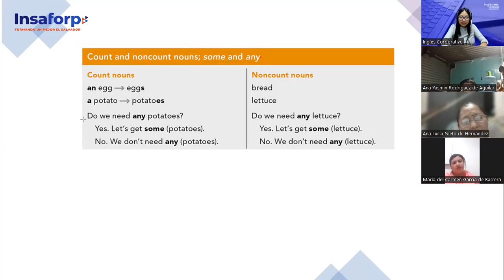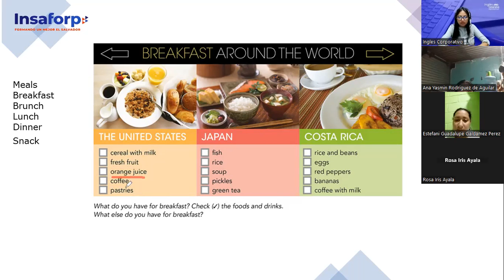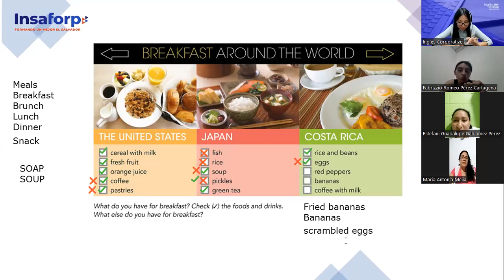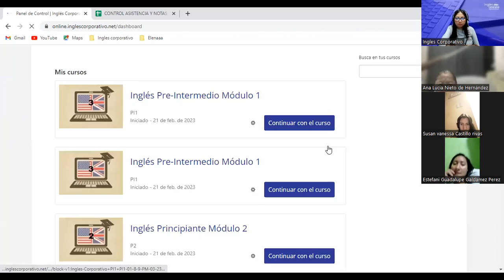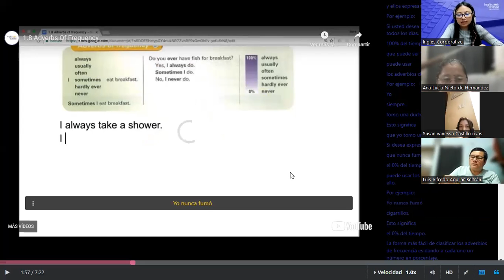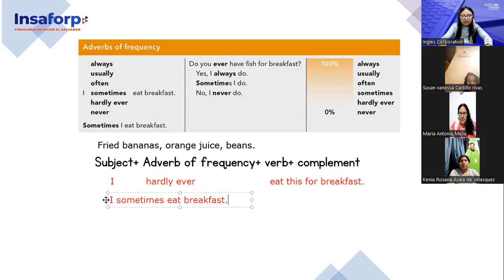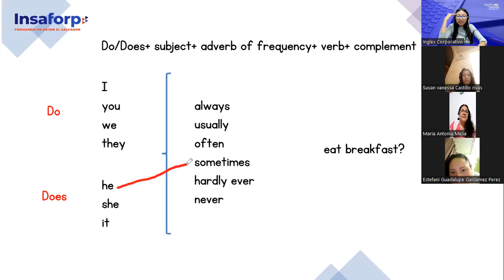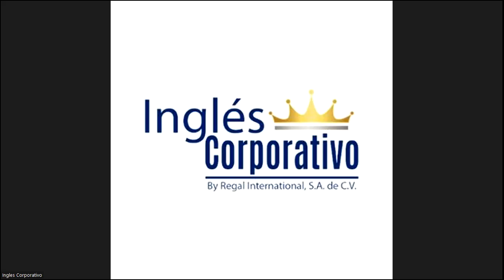11-15-03-23-FI-REGA-124-Argueta- Adverbs of Frequency